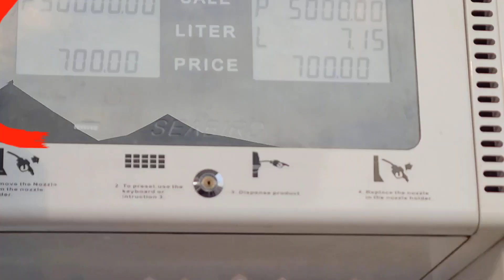24 HOURS IN THE LIFE OF A NIGERIAN HOUSEWIFE